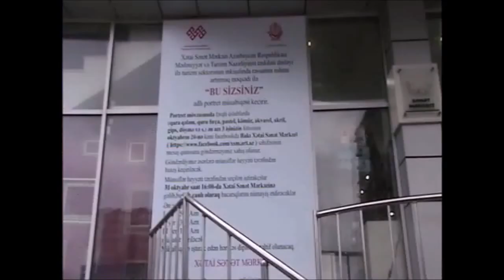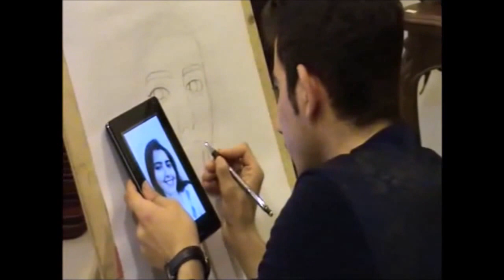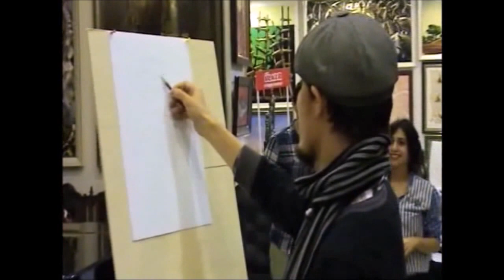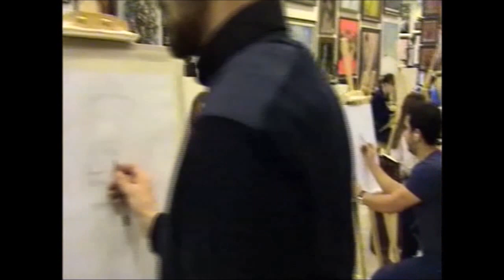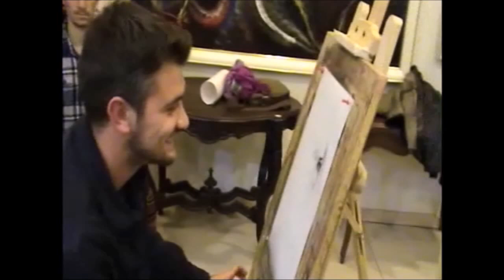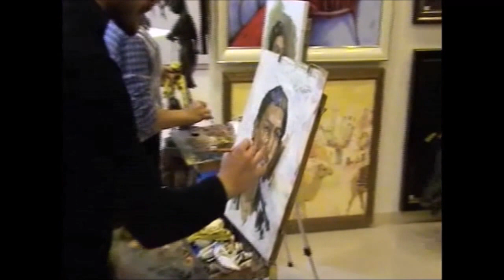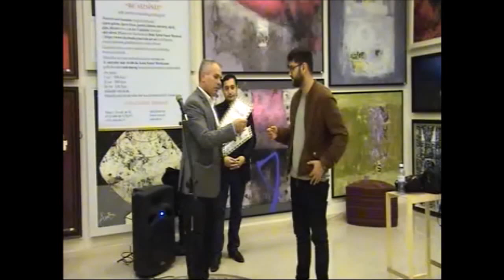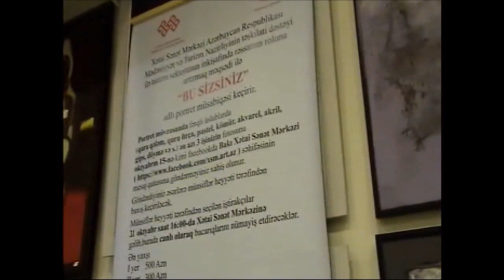Xetai Senet Merkezinde kecirilen BU SİZSİNİZ adlı portret musabiqesinden goruntuler